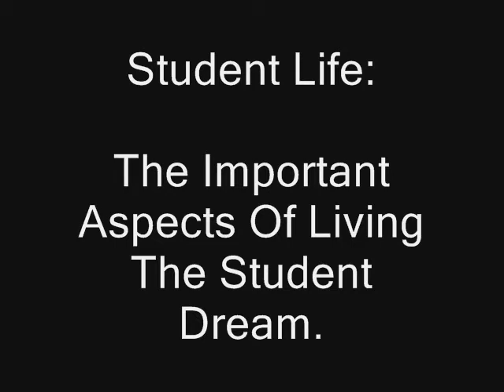Student Life : The Adventures of 'Davie B'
My CSP project, We follow the life of typical B Block student 'Davie B' on his daily adventures.

Staring David Bridge as 'Davie B'